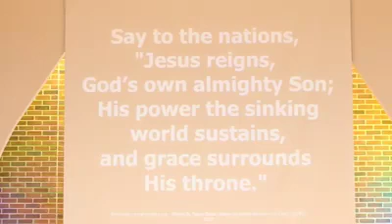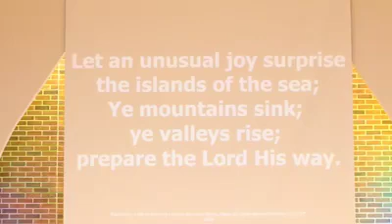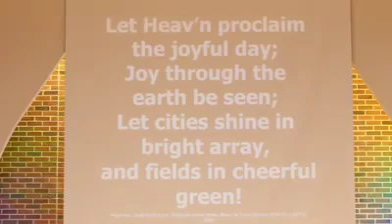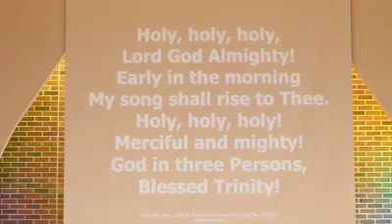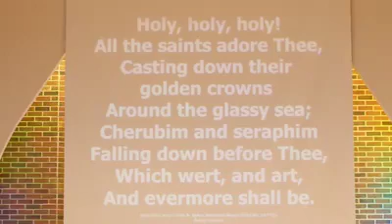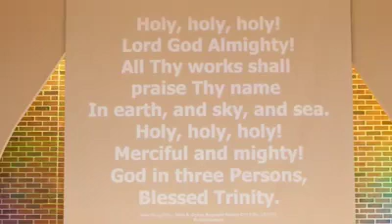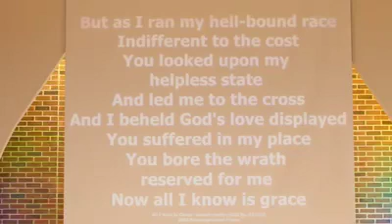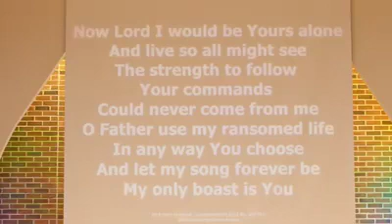Grace BFC Harrisburg - March 15, 2020 Service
Pastor Josh Miller and Jesse Maurer provided music and sermon for families worshiping at home on Sunday, March 15, 2020.